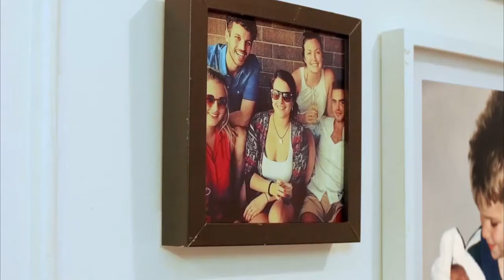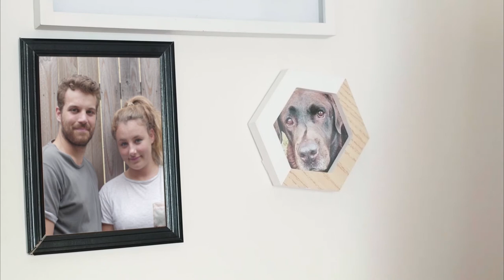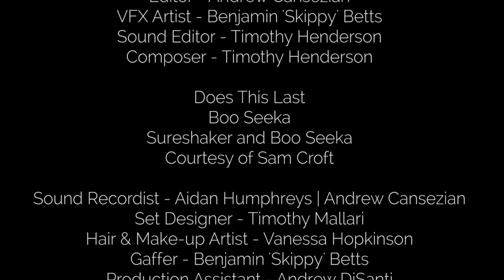Upon Common Ground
A jaded, 27 year old, alcoholic struggles between searching for the will to live and giving in to the dark thoughts that pervade his mind. Between his troubled past and the uncertainty that lies in front of him, Connor confides in an unlikely friend, but his clairvoyance comes with a confronting realisation.

STARRING: Julian Floriano, Kate Gandy, Rosie Keogh and Shannon Browning.

DIRECTED BY: Benjamin Chensee

PRODUCED BY: Benjamin Chensee and Lachlan Sugg-Owen